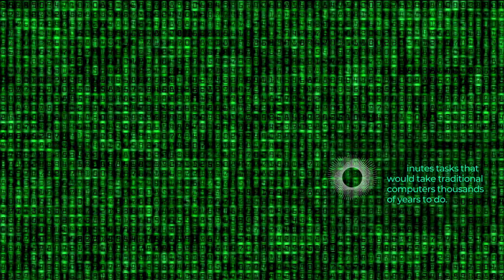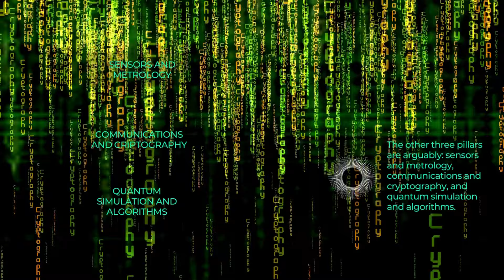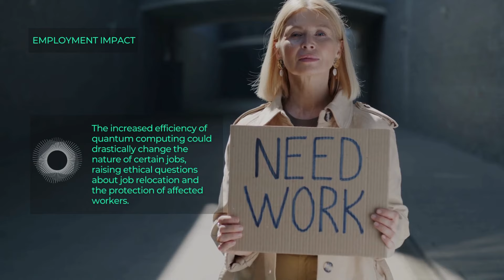The Big Q - vol I.: How will Quantum change my day-to-day life? | ARQUIMEA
We are launching The BIG Q, the newsletter of the QCircle project. On this occasion we address the importance that quantum technologies have and will have in our daily lives.